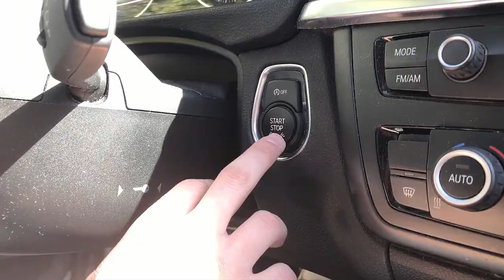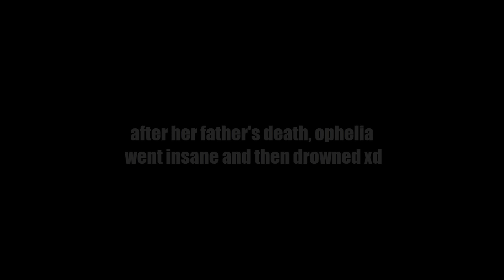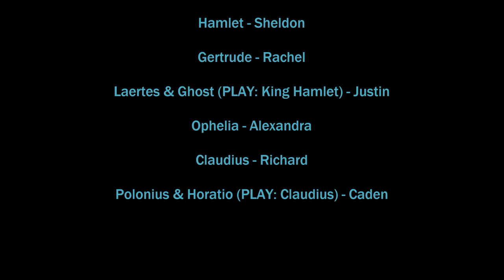Hamlet - A Short Film (William Shakespeare)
hi, this is a short film some friends and i made for an english project. enjoy